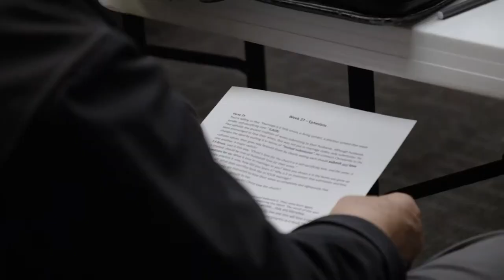We is Greater Than Me week 3 Community Draws the World to Jesus!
We is Greater than Me Week 3
Community Draws the World to Jesus!